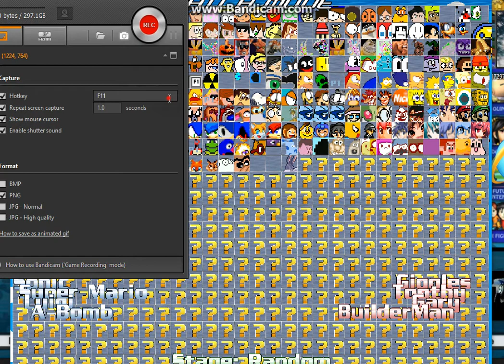Mugen Retard Bashing Part 6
Giggles by HTF1234: I guess so. To sum up, all of them have weak AI, so there is no challenge in fighting them. As a fan of HTF I hope there might be a decent ones with gory stuff and even fatalities for the MUGENs.
Toothy by InnovativeHTF:  isn't any spriteswap, but he has a few missing sprites especially, while his opponent is grabbing or throwing him. The same is with Sniffles
Gary the Snail by Ihavedahswag: Spriteswap of Skulper34 Spongebob
Builderman by Weegeeisgoingtokillm:  The very existence of this character is baffling, as the author likes Roblox. Despite this, he made Builderman because some people bugged him enough